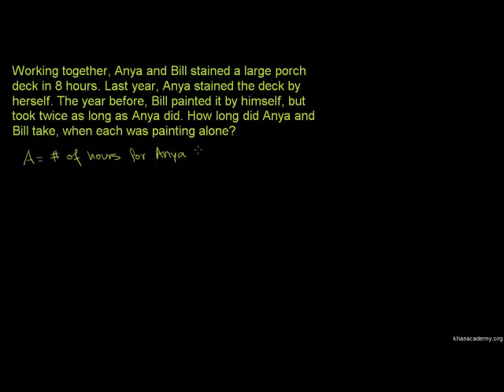Kutumia Mlinganyo Uwiano 2 - Applying Rational Equations 2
Applying Rational Equations 2